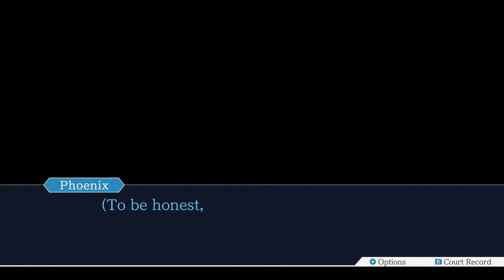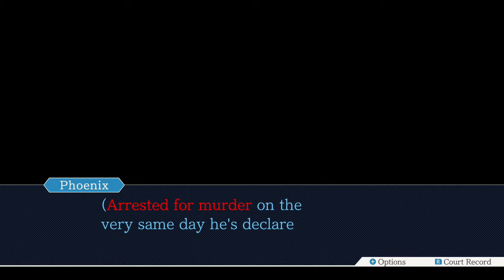Phoenix Wright Ace Attorney Trials and Tribulations Part 3 Godot